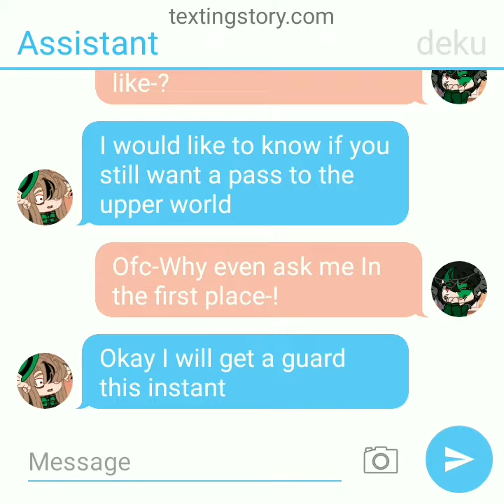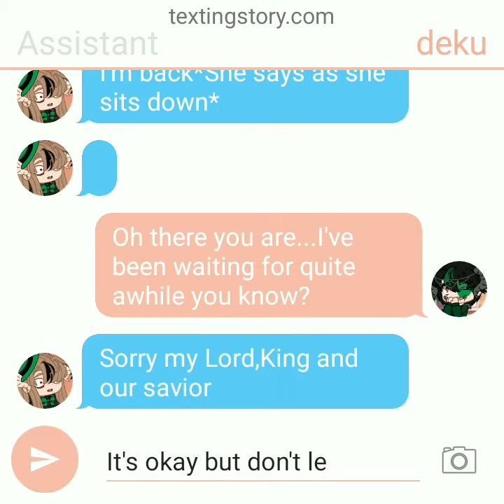I made this and I need your honest opinion...[Read description]✨Kinda like a spoiler for ep 9✨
so I guess your here..I hope. first ep 9 will come out super soon because I'm already done the screenshots...I'm just lazy to put it in a video-and second I love texting story there the absolute best in my opinion.its also very easy to make I found out while I made this...if I made texting stories I would also make gacha videos still only if you guys also like texting stories...I'm just really scared to lose subs because I made a poor decision...I can make Tododeku texting story and then stop if wanted
.I may continue but like I said I'm just to scared soo please tell me 😭⚠️ THUMBNAIL NOT MINE⚠️